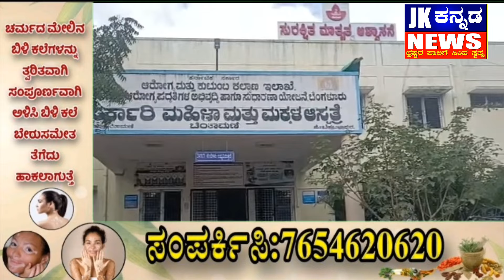ತಾಯಿ ಮತ್ತು ಮಕ್ಕಳ ಆಸ್ಪತ್ರೆಯಲ್ಲಿ ಲಂಚ jk ಕನ್ನಡ news ವರದಿ ನಂತರ ಆಸ್ಪತ್ರೆಗೆ ಸಚಿವ ಡಾ ಎಂ.ಸಿ ಸುಧಾಕಾರ ಭೇಟಿ